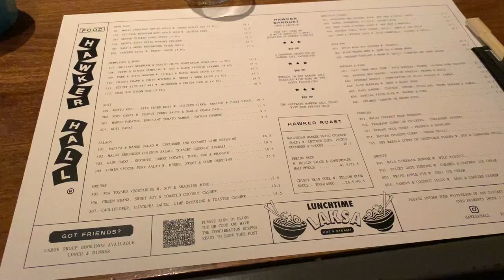WEEK IN MY LIFE #36 | Full swing ahead with training, friendly competition & yummy foods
Just starting to get back into training mode to prepare for upcoming tournaments. I also caught up with friends and ate nice food to bring my mood back up from lockdown depression. Then had some fun at a friendly team competition with some badminton friends and other random badminton players of different levels.

☁️ Live updates on Insta @jasminetrophyhunter